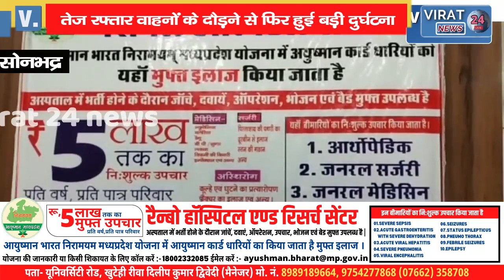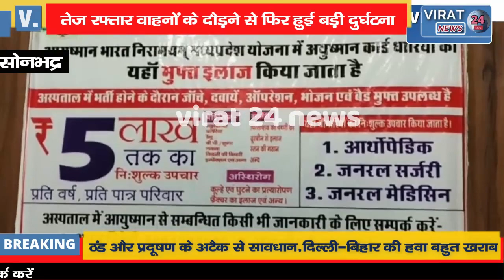बोलेरो व मोटरसाइकिल में टक्कर होने पर तीन व्यक्ति घायल,इलाज के दौरान तीनों कि हुए मौत !